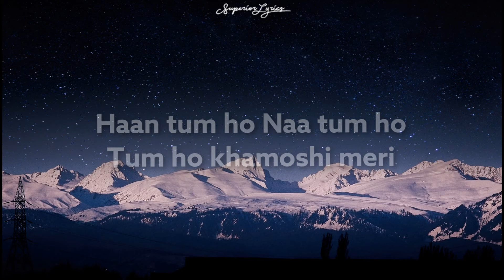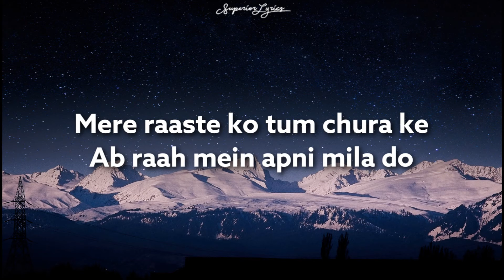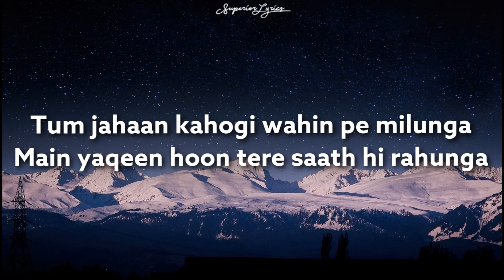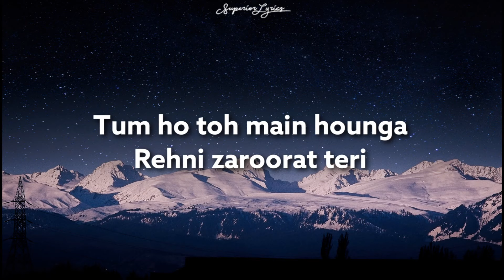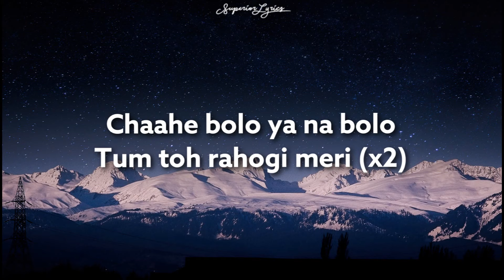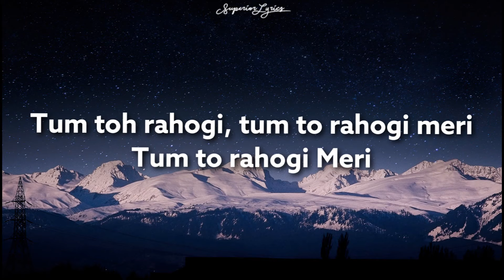Rahogi Meri Lyrics - Love Aaj Kal Ft. Arijit Singh | Kartik Aaryan | Sara Ali Khan | Pritam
Rahogi Meri Lyrics - Love Aaj Kal Ft. Arijit Singh

Lyrics
Haan tum ho
Naa tum ho
Tum ho khamoshi meri
Chaahe bolo ya na bolo
Tum toh rahogi meri

Hmm...

Mere raaste ko tum chura ke
Ab raah mein apni mila do
Jahaan mil sake saaya tumhara
Wahin saath mein thodi jagah do

Tum jahaan kahogi wahin pe milunga
Main yaqeen hoon tere saath hi rahunga

Tera hoke, tera banke
Tum ho toh main hounga
Rehni zaroorat teri

Hmm..